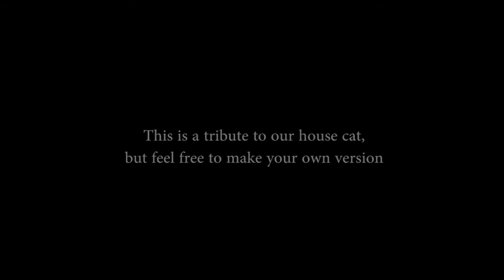[Where the wild things are] Tribute to Hermine.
a quick animation as a tribute to our house cat, Hermine, who left our world this morning. I was not with her and my parents when she passed away, as I'm studying far from home.
I have to admit, we weren't best pals, but she was a member of our family for about 14 years. It's difficult to realize she won't be at home when I come back for Christmas. I remember when she was a kitten, we found her on the side of the road all by herself. My sister and I took her home and took care of her as she was starving and covered with fleas. My parents weren't happy when they discovered we had smuggled a stray kitten in the house, haha.
She was the fiercest bundle of fluff and she grew up to be a very independent cat, not really what we expected but still she showed affection in her own way.

She truly will be missed.

Sorry the animation is mediocre, nothing interesting is happening in this video and you probably don't care about drama.
but I had to make this, at least to do something productive. otherwise I would have just napped all day.

I used PaintTool SAI to draw the frames and Adobe Premiere to edit everything together.

The song is from the movie "Where the wild things are" soundtrack, the track's name is "Igloo"

The background are from various videos on youtube, I don't own them and I will gladly take the video down if asked.

I hope you have a nice day despite today's video's theme !